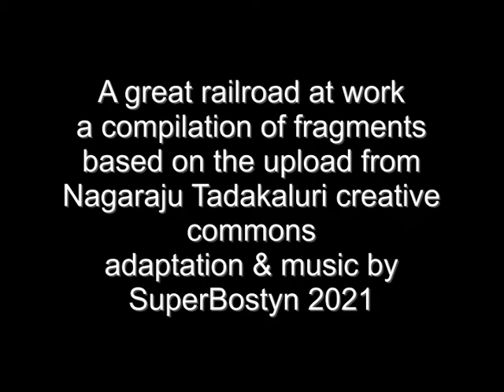A GREAT RAILROAD AT WORK